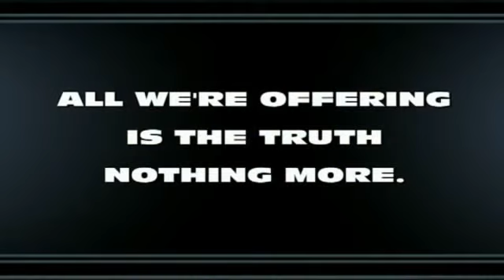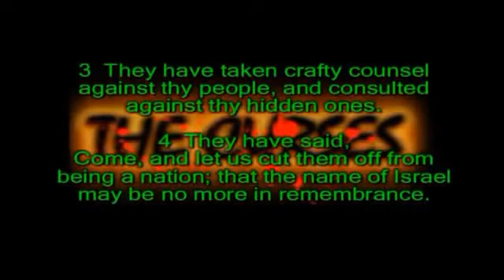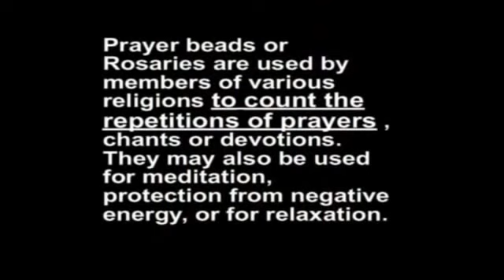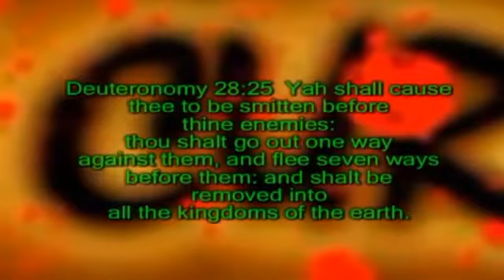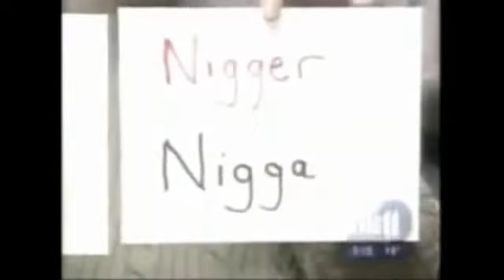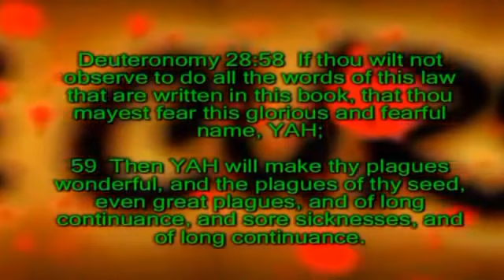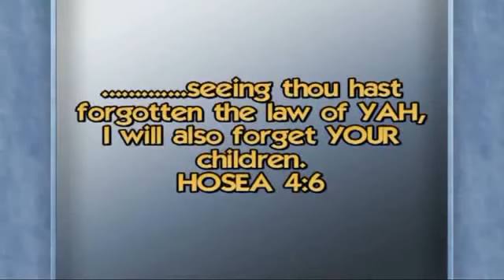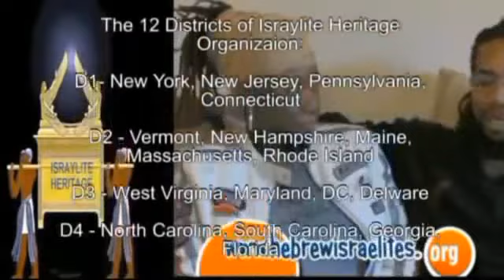THE CURSES DOCUMENTARY BY ISRAYLITE HERITAGE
"THE CURSES" IS A DOCUMENTARY FILM PRODUCED BY ISRAYLITE HERITAGE ORGANIZATION. TWO HOURS IN LENGTH, "THE CURSES" WILL DETAIL THE CONDITION OF THE SO CALLED BLACK PEOPLE AND SHOW HOW THE ROOT CAUSE OF ALL OUR TROUBLE CAN BE FOUND IN THE BIBLE. FOR NEARLY FOUR HUNDRED YEARS, SO CALLED BLACK PEOPLE HAVE SUFFERED AT THE HANDS OF WICKED OPPRESSORS, HOW DID THIS HAPPEN? WHAT EVENTS IN OUR HISTORY ALLOWED THIS TO TAKE PLACE? THE ANSWERS CAN BE FOUND IN "THE CURSES".